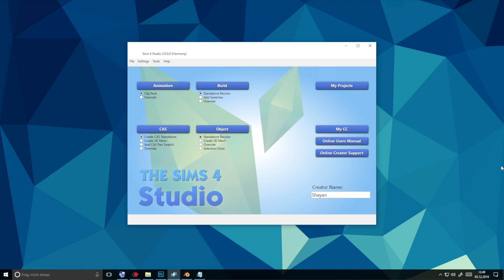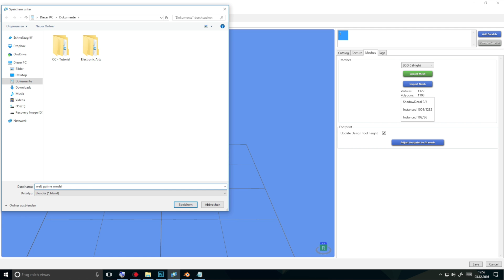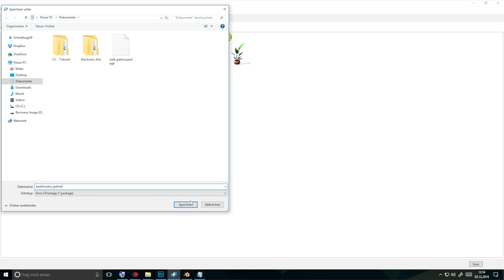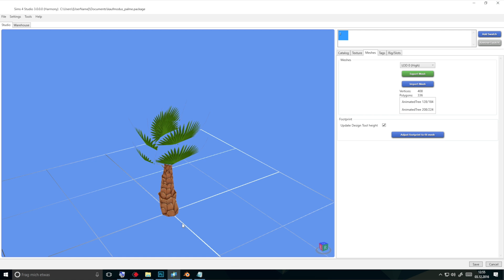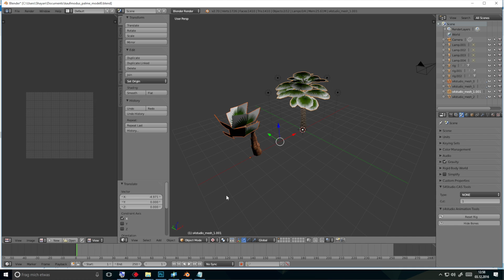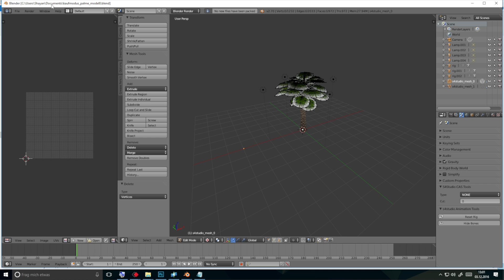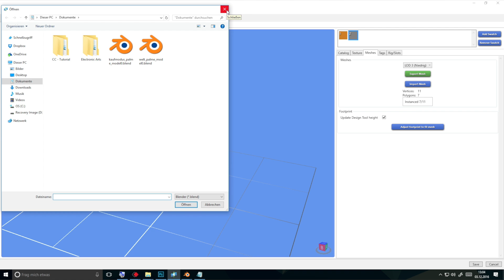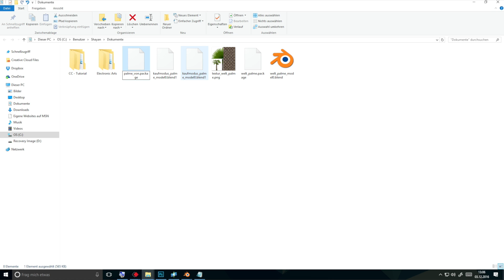Die Sims 4 Tutorial: CC erstellen #6 | Welten Objekte im Bau-Modus verfügbar machen (deutsch)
Die Sims 4 CC erstellen Tutorial. In dieser Tipps & Hilfen-Reihe von Daniel und Shayan zeigen und erklären wir dir, wie du selbst eigenen CC (Custom Content, benutzerdefinierte Inhalte) für Die Sims 4 erstellen kannst.

ℹ️ In dieser Folge nehmen wir eine Palme, die ein Welten-Objekt ist, also in den Welten verbaut ist, aber nicht im Kauf- und Bau-Modus verfügbar ist und konvertieren diese, damit man sie auch auf Grundstücken platzieren kann.

Das benötigst du für das Erstellen von Die Sims 4 CC:
⬇️ Sims4Studio (Tool zum erstellen von CC):
Anmeldung erforderlich.

Alternativen: z.B. Gimp, Affinity Photo

➡️ EA ID: DerShayan